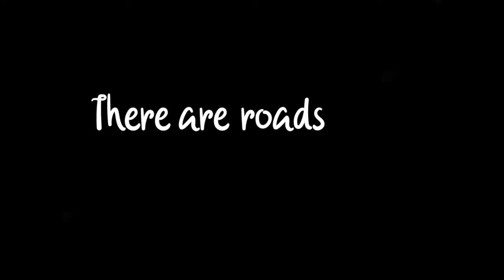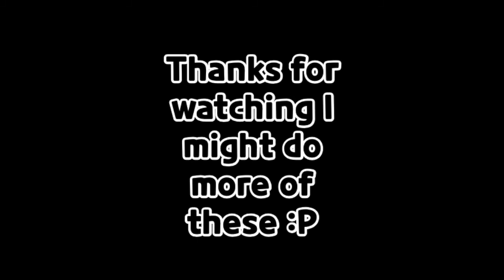Rhythm Heaven Fever Remix 4 recreated in Miitomo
Let's Mix Things Up! This one's got a traditional Japanese feel. Well, except for 1 of the games but enjoy none the less.
Miis used:
CoryxKenshin - CoryxKenshin
Mona - Warioware
Testificate - Minecraft
Baldi - Baldi's Basics in Education and Learning
Abby - Wii Sports CPU
Summer - Original Mii Character
Molly McGee - The Ghost & Molly McGee
Elisa - Wii Sports CPU
Brooklyn T. Guy - SuperMarioLogan
Beef Boss - Poofesure
Petch - Princess Peach Meme
Charlie Magne - Hazbin Hotel
Purple Shep - ExplodingTNT